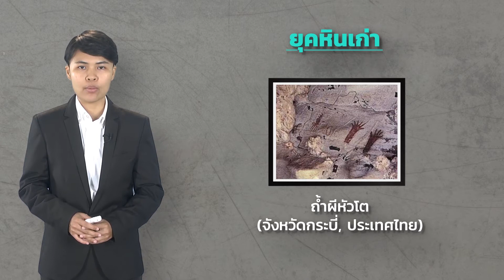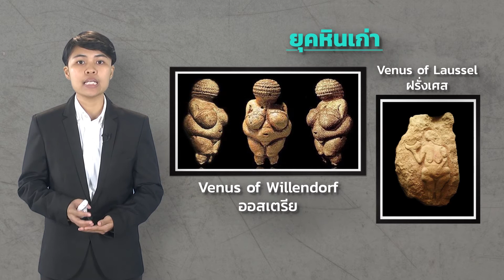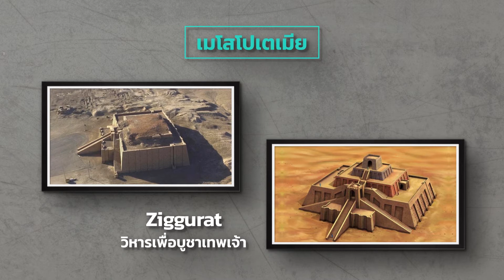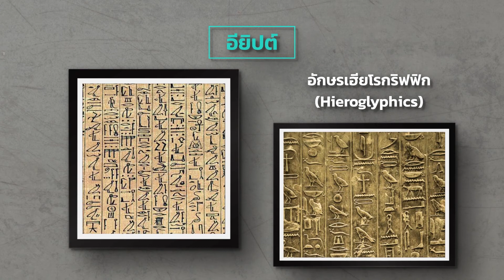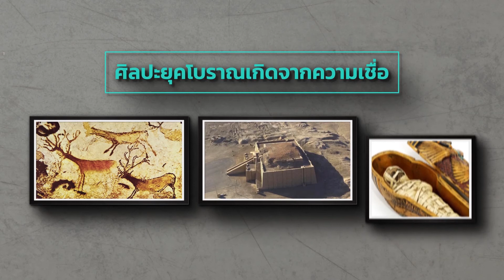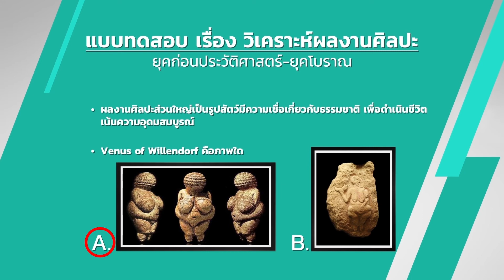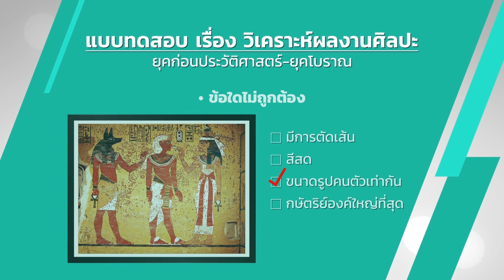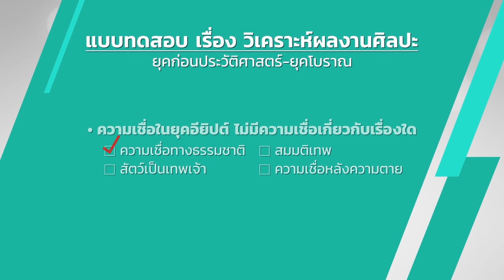การวิเคราะห์ผลงานทางศิลปะยุคก่อนประวัติศาสตร์-ยุคโบราณ - ทัศนศิลป์ ม.6 EP03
อ.พฤกษา กิตตินรนันท์
หน่วยการเรียนรู้ที่ 2

ศ 1.1 ม.4-6/2 บรรยายจุดประสงค์และเนื้อหาของงานทัศนศิลป์โดยใช้ศัพท์ทางทัศนศิลป์
ศ 1.1 ม.4-6/3 วิเคราะห์การเลือกใช้วัสดุ อุปกรณ์และเทคนิคของศิลปินในการแสดงออกทางทัศนศิลป์
ศ 1.2 ม.4-6/1 วิเคราะห์ และเปรียบเทียบงานทัศนศิลป์ในรูปแบบตะวันออกและรูปแบบตะวันตก

วิเคราะห์และอธิบายจุดมุ่งหมายของศิลปิน
ในการสร้างสรรค์งานทัศนศิลป์